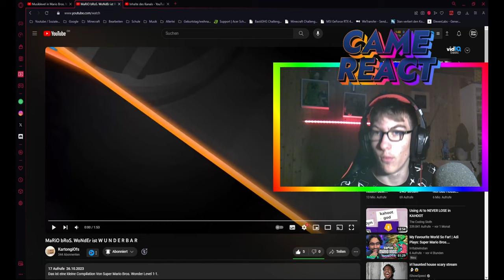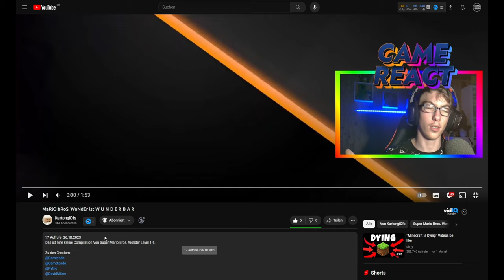Ein kleines, aber feines Compilation Video von @KartongOfs | Came reagiert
Zu  @KartongOfs

Mein Hauptkanal:  @Cametendo

Du bist hier auf meinem 2. Kanal gelandet, wo ich allerlei hochlade. Mein main Kanal heisst Cametendo und ist unten verlinkt. Dort kommen hauptsächlich nur Gaming Videos. Also schau auch mal dort vorbei. Auf jeden Fall würde ich mich über ein Abo freuen. Videos kommen immer Dienstag und Freitag um 11:30 Lasst auch gerne ein Abo da 👍